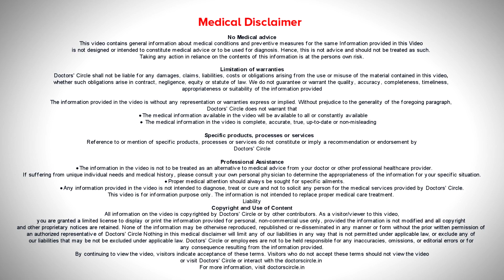URINARY BLADDER CANCER | Cancer of the Urinary Bladder - Dr. Girish Nelivigi | Doctors' Circle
Cancer of the Urinary Bladder  is  one   of  the  very important cancers of the urinary  system.  It is seen  in    middle  age  and elderly  age. It is seen in males  than in the  females.  The patient usually presents to the doctor  with  history of  passage of blood in urine  or  hematuria. The urologist  evaluates  by history and physical examination.